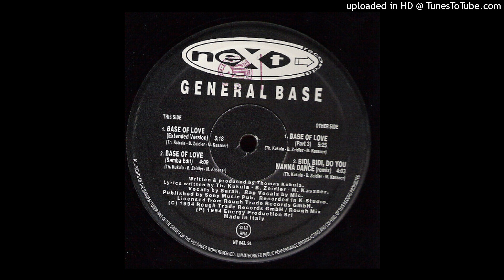General Base - Bidi Bidi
Message to Song Creators – it is not my intention to breach copyright laws, or to offend anyone.

Whilst I post these videos for the love of the sesh, it would also be good to make a small income from this Youtube channel, so if you are looking for anything from Amazon, please consider using this affiliate link 😊 This small income will help support the channel, thanks fellow ravers!

Be the first to know when new tunes are uploaded to the channel.

Next Records
Country: Italy
Released: 1994
Genre: Electronic
Style: Euro House, Eurodance